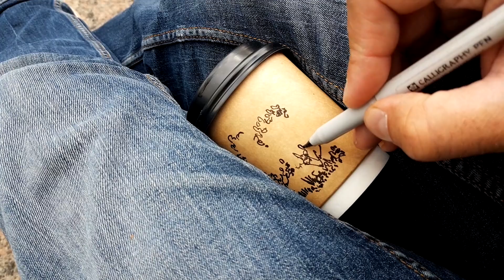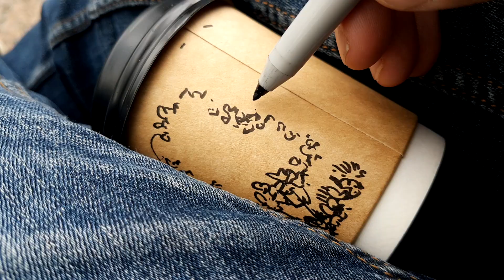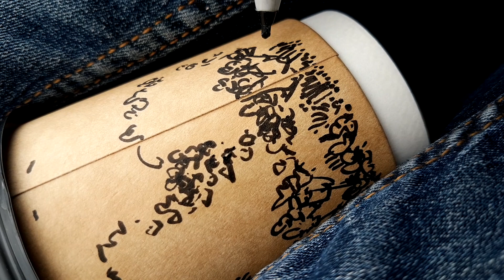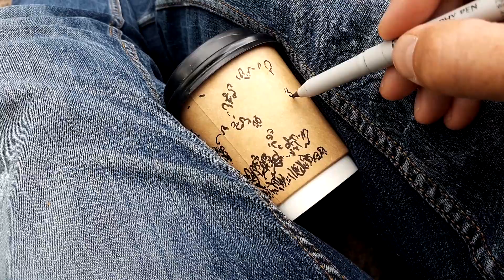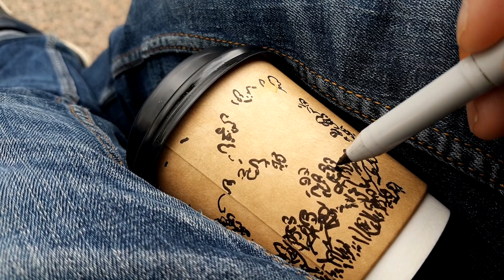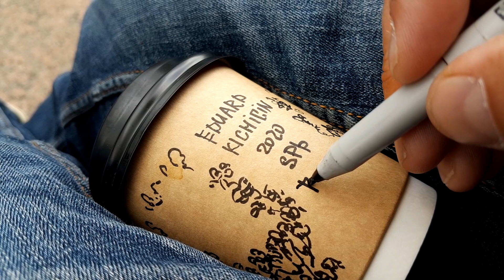Скетчбук - стаканчик кофе =D Как рисовать скетчи, кофе и ландшафтный дизайн. Эдуард Кичигин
кичигинэдуард Мой Скетчбук сегодня - это стаканчик кофе =D Показываю, Как рисовать скетчи, на стаканчике от кофе рисую микро ландшафтный дизайн. Эдуард Кичигин - архитектор - пейзажист. Италия - Россия

Мой скетчбук сегодня это стакан из под кофе из кофейни ,ч то рядом с Нарвскими воротами,  Надеюсь Обзор этого скетчбука , верчение его в руках и выставление на архитектуру достаточно было , что бы рассмотреть детали. По сути дела - мой скетчбук  - это весть мир, на чем можно рисовать - на том и буду =) В этом видео показываю как рисовать  простые скетчи - принцип всегда один и тот же - какую поверхность ни возьми. Как на большом так и на малом формате  - скетчинг остается таким же.

Моя итальянская школа скетчинга универсальна - хоть кирпичом на заборе, хоть пером на дорогой бумаге. Этот видос - по сути - урок -  скетчинг для начинающих  - самые простые образы , самый легкий ландшафтный скетчинг, и самый элементарный ландшафтный дизайн, построенный просто на сочетании больших форм крон деревьев.  Почти не про проектирование,  - просто упражнение на  сочетание форм. ландшафтная архитектура в самом простом ее понимании. Самый элементарный ландшафт.

Меня зовут Эдуард Кичигин , я ландшафтный архитектор, практикую в Италии и России, преподаю архитектурный скетчинг,  делаю дизайн проекты , благоустройство,ландшафтный дизайн больших и малых пространств и многое другое. В этом видео - основы скетчинга , landscape architecture в простоте =) ,просто рисуем легкие рисунки , пьем кофе и наслаждаемся жизнью =)